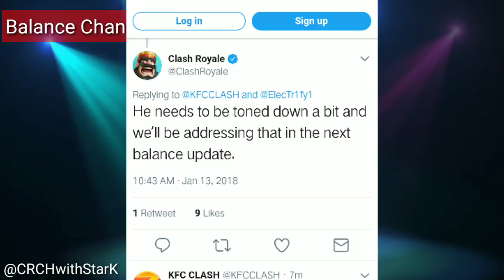Official Balance Update of January and March 2018 Big Update Leak is here | Clash Royale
January and March 2018 Balance Changes

Next Balance Changes:

The next balance changes should be released next week.

 • Nerfs: Royal Ghost and Bats. (Tim said Goblin Hut is a little strong, but he didn't state anything about a nerf)

 • Buffs: Hunter.

Next Update:

 • The next update should be released around March and they are working on some new cards. Crown Chest and Clan Chest skin fixed.

Future updates:

 • (we think) they are working on Heroes.

 • New Cards (Sneaky Archers were tested)

 • They are not convinced about the possibility to upgrade cards only when reached a defined king level since apparently it creates problems (Tim didn't say much about it).

 • New Events.

 • Punishments for leaving 2v2s too often (the Team is working on it but Tim has no clue when this function will be implemented).

 • Few changes on Clan Chest (that's all what he said).

 • He joked a bit on Archer Queen using many if so that may mean he was trying to drop some Sneak Peek (this just a speculation, nothing concrete).

 • New Card: Magic Barrel (could it be the rumored Fake Goblin Barrel?).

 • Ability to send a message when you kick/reject someone.

 • More Clan activities (Clan Wars are the only we know about, but there be more).

Biggest sneak peek he dropped: the March Update will be in March! 🌚

I really hope I didn't miss anything important, if I did lemme know in comments! :D

P.S.: Tim also reveal he is 100 years old :p